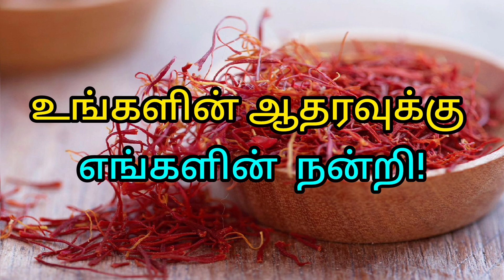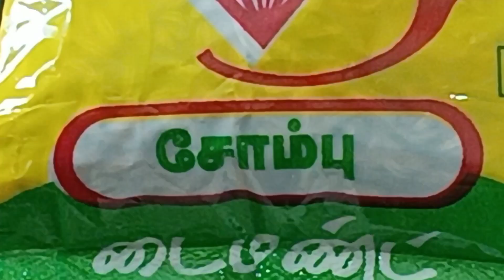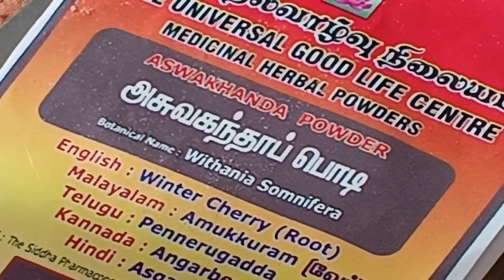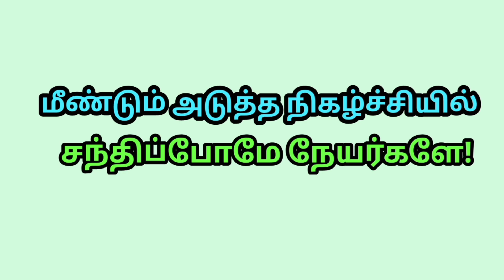ஜோ ஸ்டேன்லி யின்"குங்குமப் பூ பீடா" HEALTH TONIC பீடா வின் இரண்டாம் பாகம்.